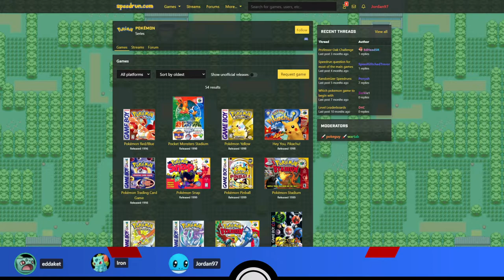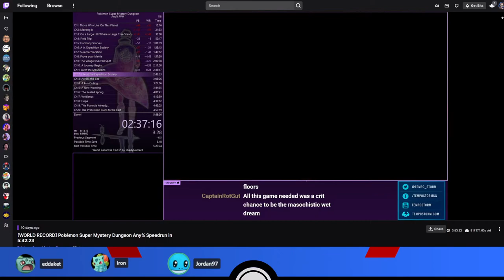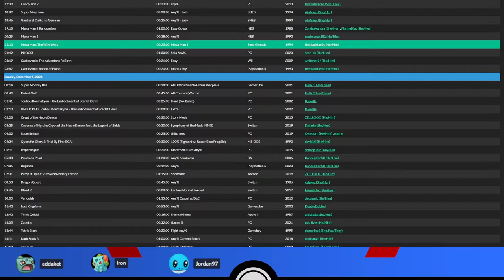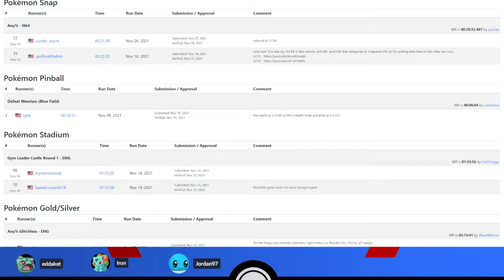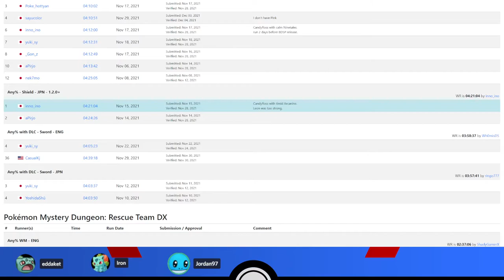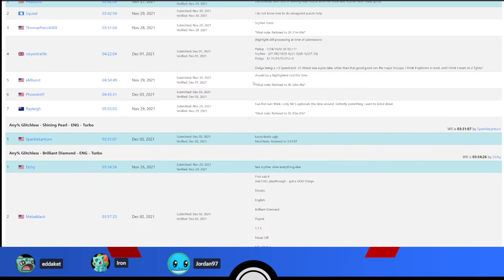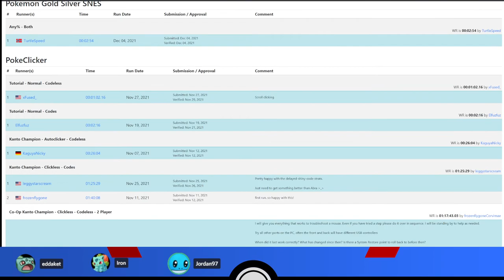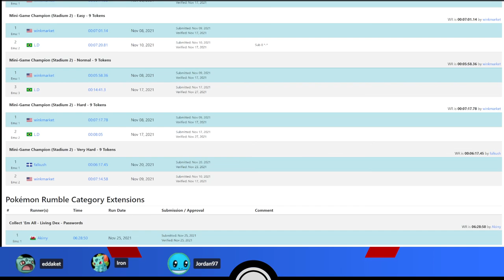Pokémon Speedruns Podcast Season 2 Episode 8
Episode 8 of the PS Podcast!

The PS Podcast is a review of Pokémon speedrunning personal bests, route changes and news, hosted by: eddaket, Irondre and Jordan97.

Originally recorded on 4th December 2021.